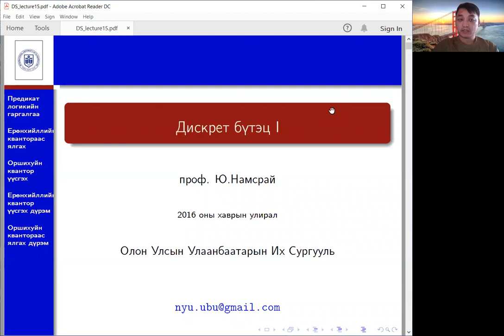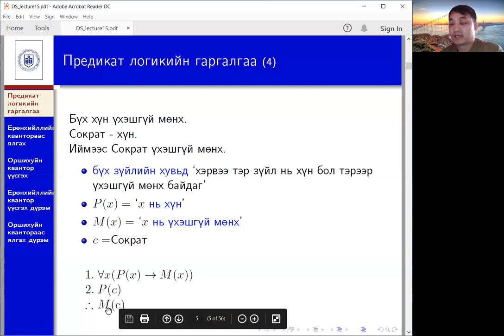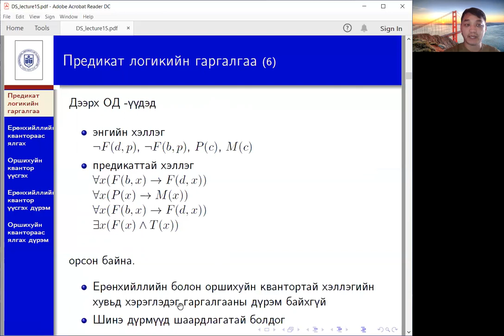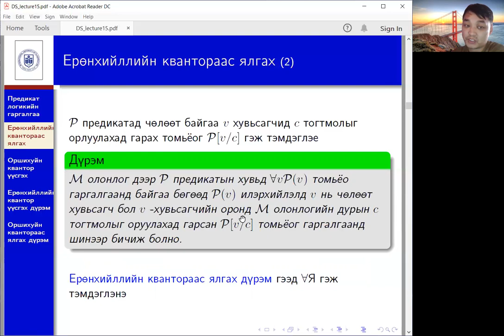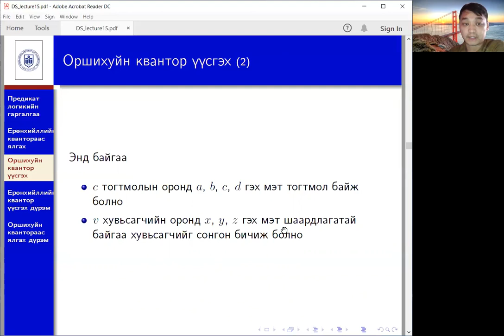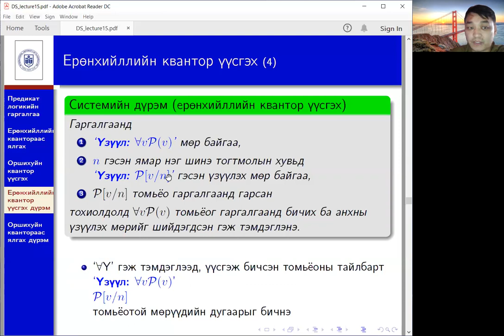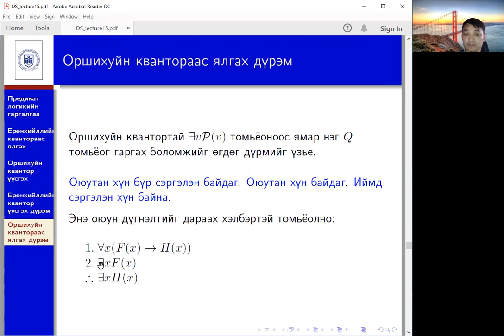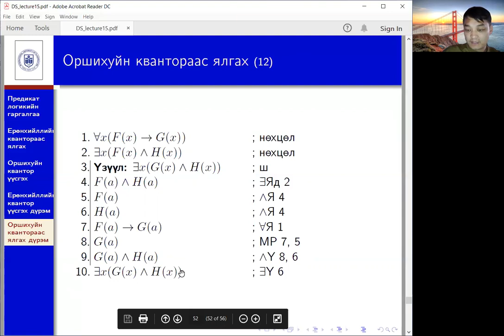Предикат логикийн гаргалгааны дүрэм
Предикат логикийн гаргалгааны дүрэмийн талаар, хэллэгийн логикийн гаргалгааны дүрэм нь предикат логиктийн гаргалгааны дүрэм болох ба нэмээд квантор үүсгэх, квантораас ялгах дүрмүүдийн талаарх видео